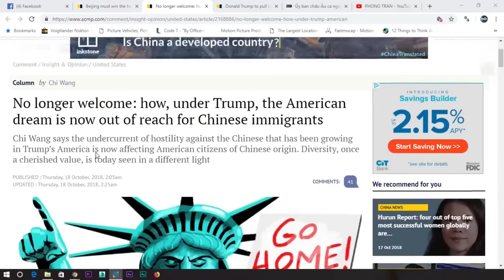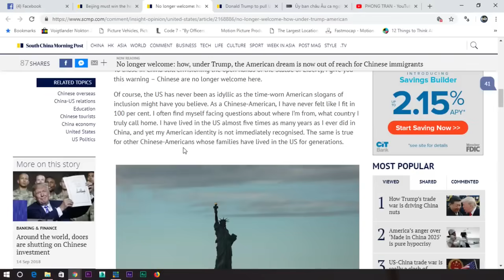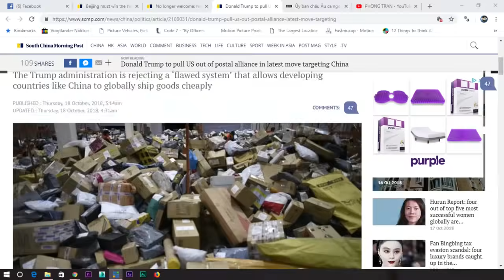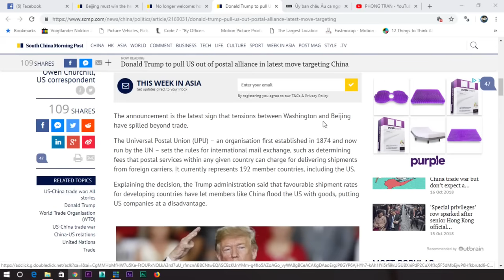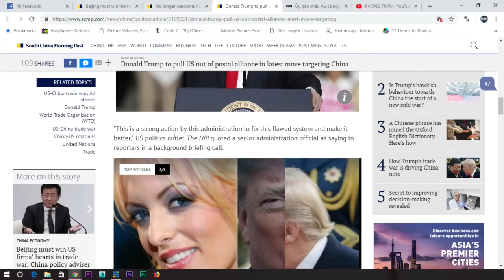(REUP 17/10/2018): TT Trump "dỡ hàng" các chiêu trò của TQ